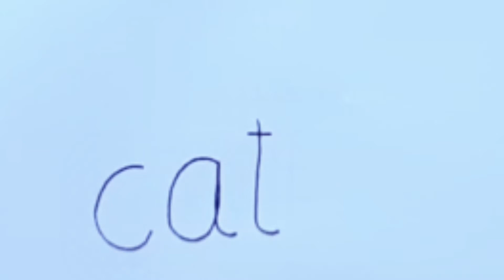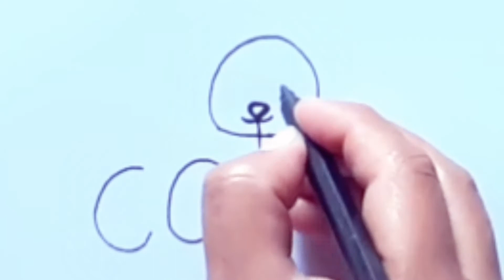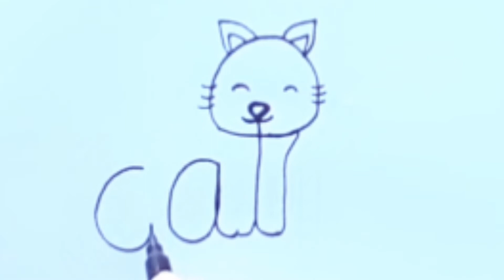cartoon cat/how to draw/cat drawing/easy turn word cat to cartoon cat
cartoon cat,
how to draw,
cat drawing,
easy turn word cat to cartoon cat